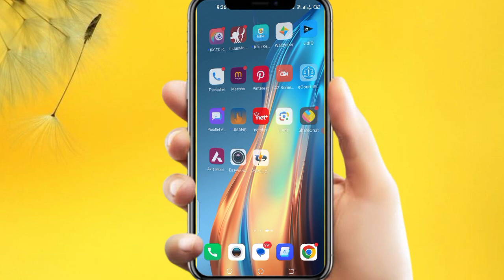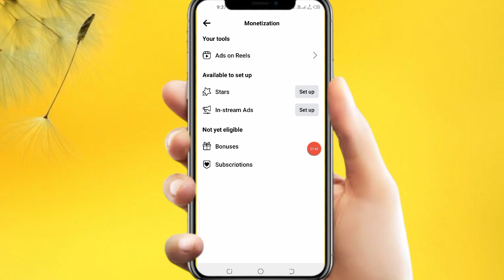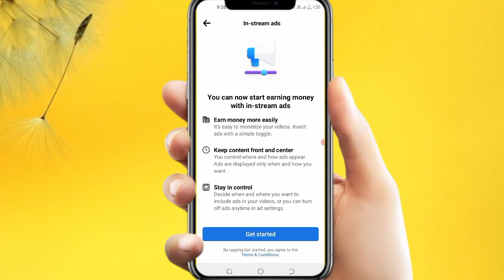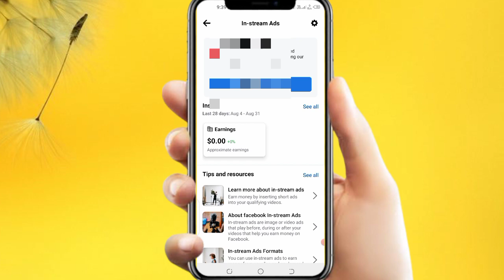Facebook In Stream Ads Setup | in stream ads facebook monetization | facebook monetization 2023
fb in stream ads setup
facebook page in stream ads
facebook page in stream ads in review
facebook page in stream ads not approved
facebook monetization

love you 😘